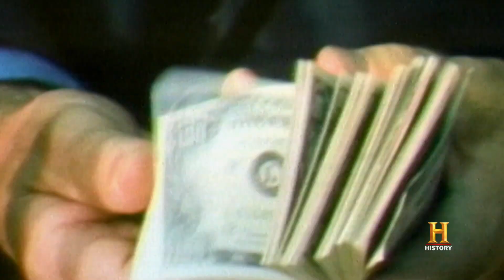Antici bogați și nebuni | Premiera luni, 12 decembrie, de la ora 21:00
De-a lungul istoriei, lumea noastră a fost modelată de cei bogați și puternici. Le rcunoașteți numele, le cunoașteți faptele. Dar pentru a-i înțelege cu adevărat pe conducătorii, magnații și vizionarii bogați care au dominat trecutul, trebuie să luăm urma banilor. Cine a avut cei mai mulți bani? Și cum au fost cheltuiți aceștia?

De la Tutankhom la Napoleon, de la Kubla Khan la Montezuma, de la Nero la Ecaterina cea Mare, serialul documentar Antici bogați și nebuni prezintă personajele emblematice ale trecutului care au avut o obsesie comună - de la animale exotice la petreceri costisitoare și palate a căror construcție valorează miliarde de dolari.